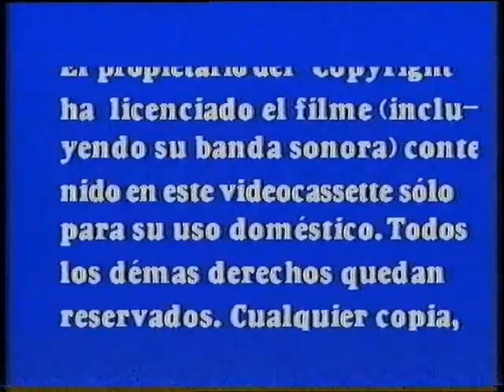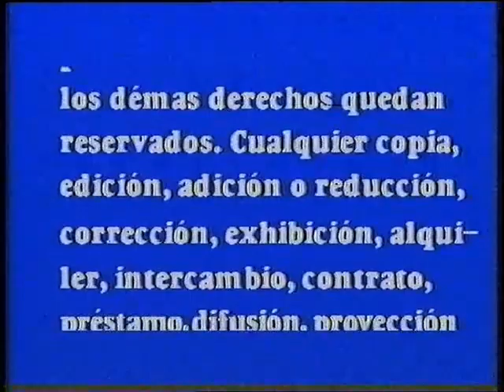En busca del arca perdida (VHS de alquiler 1984)